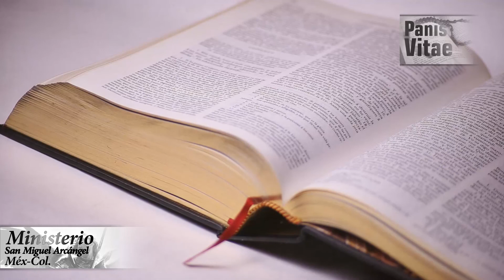Reflexión del santo Evangelio Domingo 15 del tiempo ordinario Panis Vitae 12 07 2020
Lectura del libro de Isaías (55,10-11):

Así dice el Señor: «Como bajan la lluvia y la nieve del cielo, y no vuelven allá sino después de empapar la tierra, de fecundarla y hacerla germinar, para que dé semilla al sembrador y pan al que come, así será mi palabra, que sale de mi boca: no volverá a mí vacía, sino que hará mi voluntad y cumplirá mi encargo.»

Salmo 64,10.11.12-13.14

R/. La semilla cayó en tierra buena y dio fruto

Tú cuidas de la tierra,
la riegas y la enriqueces sin medida;
la acequia de Dios va llena de agua,
preparas los trigales. R/.

Riegas los surcos,
igualas los terrones,
tu llovizna los deja mullidos,
bendices sus brotes. R/.

Coronas el año con tus bienes,
tus carriles rezuman abundancia;
rezuman los pastos del páramo,
y las colinas se orlan de alegría. R/.

Las praderas se cubren de rebaños,
y los valles se visten de mieses,
que aclaman y cantan. R/.

Lectura de la carta del apóstol san Pablo a los Romanos (8,18-23):

Sostengo que los sufrimientos de ahora no pesan lo que la gloria que un día se nos descubrirá. Porque la creación, expectante, está aguardando la plena manifestación de los hijos de Dios; ella fue sometida a la frustración, no por su voluntad, sino por uno que la sometió; pero fue con la esperanza de que la creación misma se vería liberada de la esclavitud de la corrupción, para entrar en la libertad gloriosa de los hijos de Dios. Porque sabemos que hasta hoy la creación entera está gimiendo toda ella con dolores de parto. Y no sólo eso; también nosotros, que poseemos las primicias del Espíritu, gemimos en nuestro interior, aguardando la hora de ser hijos de Dios, la redención de nuestro cuerpo.

Lectura del santo evangelio según san Mateo (13,1-23):

Aquel día, salió Jesús de casa y se sentó junto al lago. Y acudió a él tanta gente que tuvo que subirse a una barca; se sentó, y la gente se quedó de pie en la orilla.
Les habló mucho rato en parábolas: «Salió el sembrador a sembrar. Al sembrar, un poco cayó al borde del camino; vinieron los pájaros y se lo comieron. Otro poco cayó en terreno pedregoso, donde apenas tenía tierra, y, como la tierra no era profunda, brotó en seguida; pero, en cuanto salió el sol, se abrasó y por falta de raíz se secó. Otro poco cayó entre zarzas, que crecieron y lo ahogaron. El resto cayó en tierra buena y dio grano: unos, ciento; otros, sesenta; otros, treinta. El que tenga oídos que oiga.»